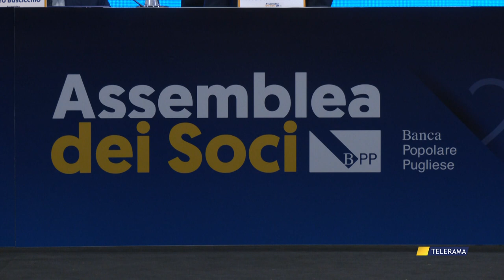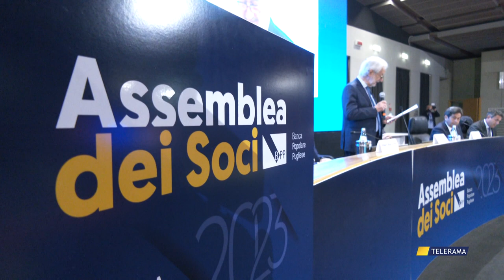LA BANCA POPOLARE PUGLIESE CRESCE E PREMIA IL TALENTO